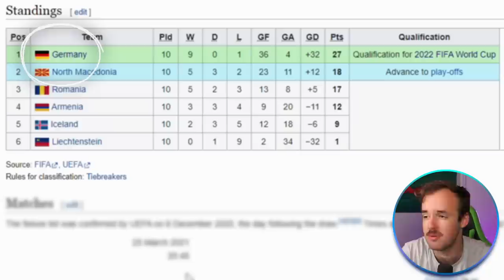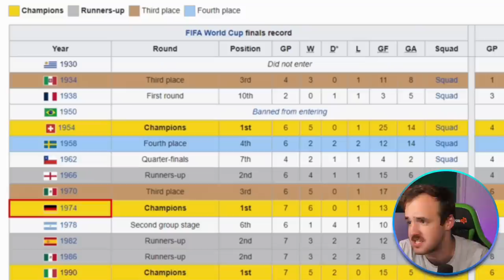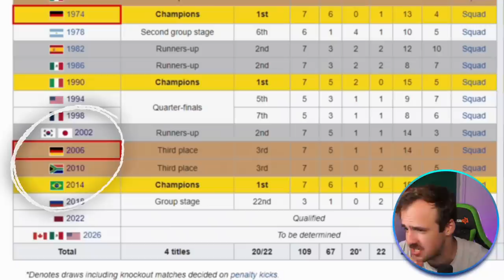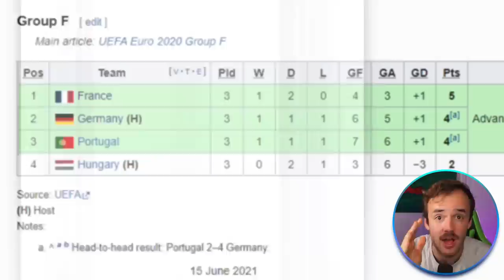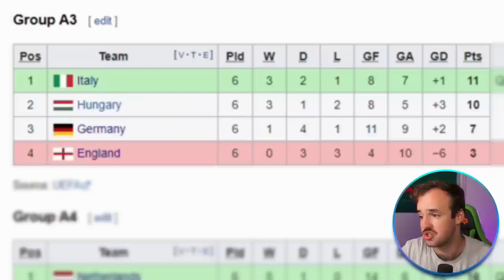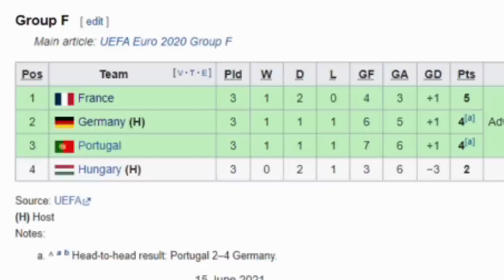World Cup Preview: Germany’s Problem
Germany is another mysterious team going into the World Cup. They were stunned at the World Cup in 2018 and bounced back mildly at the Euros last year, but they clearly are still talented enough to contend for a World Cup title. Germany is, after all, one of the most traditionally successful teams in World Cup history. Surely this team gets them back on track?

Like Spain, Germany is between generations, with its top players just a cut below the conversation for the World’s very best. Players like Kimmich and Rudiger make sure Germany can stay competitive with anyone, but can Havertz, Gnabry, and Werner carry them on the World Cup stage? Werner is already out through injury, so Germany needs a few players to take that next step this month.

Much Love,
The Zealand